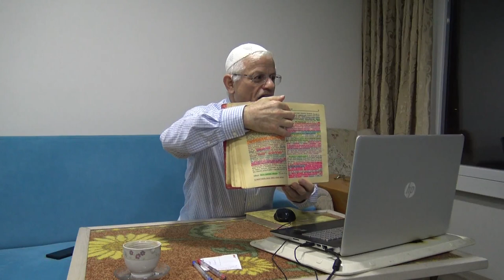Ölüm Korkusunun Sebebi Ve Çaresi.. Şu'alar 60